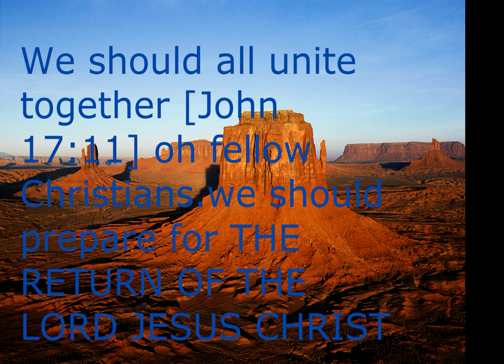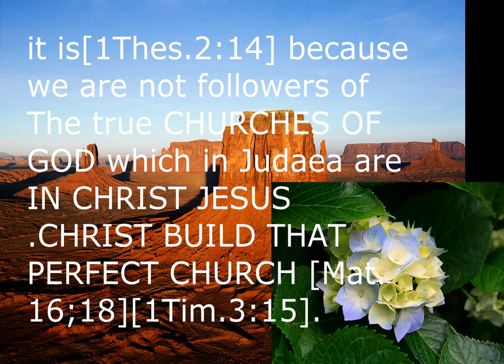almost all churches in the Philippines are synagogues of enemy.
you can hate me or not,but i only follow THE LORD'S COMMANDED me to bring the people to CHURCH (THE HOUSE OF GOD)if they do not want i should make an interceeding Prayer to HIM for them.
We should all unite together oh fellow Christians.we should prepare for THE RETURN OF THE LORD JESUS CHRIST.i think it is not acceptable unto our GOD THE FATHER that in THE RETURN OF HIS ONLY BEGOTTEN SON there will be no True Churches which is THE HOUSE OF GOD.we should be wise and not fools ,deceived or ignorants.if we truly sheep of THE LORD then we should dwell in THE HOUSE OF THE LORD WHERE we should all surrender even ourselves TO GOD with all our belongings.nevertheless we live;yet not we ,but CHRIST Lives in us:and the Life which we live now in the flesh is we live by the faith OF THE SON OF GOD,WHO Loved us and gave HIMSELF FOR us.we cannot diligently do WHATSOEVER GOD COMMANDS to us but for THE HOUSE OF THE GOD OF HEAVEN.for why should there be WRATH against us?it is because we are not followers of The true CHURCHES OF GOD which in Judaea are IN CHRIST JESUS .CHRIST BUILD THE PERFECT CHURCH.We are in the midst of a wicked and crooked race that is watching  shows that will ruin their souls forever, let them if they do not repent, but it is better to repent of not perishing.